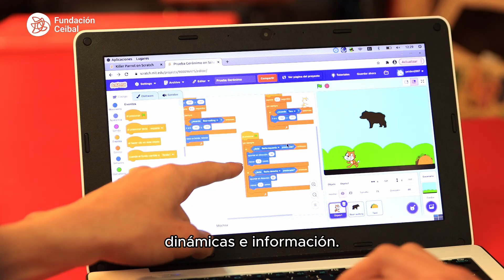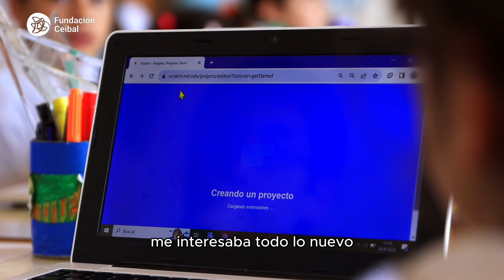Premio NODO 2022 - Trabajo por competencias (reducción)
El premio al Trabajo por competencias se le otorgó al Liceo N°1 de Fray Marcos, Florida, por "Backpack CIT". Este proyecto desafía a estudiantes de diferentes niveles a investigar, planificar y liderar actividades en Ciencia, Inglés y Tecnologías vinculadas al entorno, para implementarlas con alumnos de escuelas rurales cercanas. En el proceso se desarrollan competencias comunicacionales necesarias para transmitir conocimiento, se afianza la metodología científica y se familiariza a los escolares con el liceo.